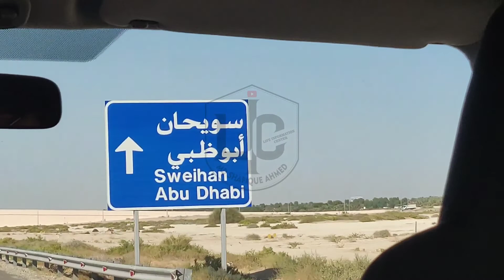Dubai UAE Village Area | Dubai UAE Rular Area | Dubai UAE Village Vlog | Dubai Ka Gaoun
About the video. Abu Dhabi State Sweihan Area ... Village...

Queries. Dubai UAE Village Area | Dubai UAE Rular Area | Dubai UAE Village Vlog | Dubai Ka Gaon